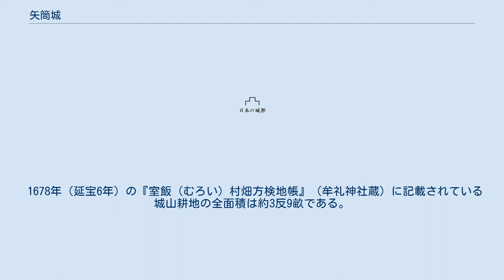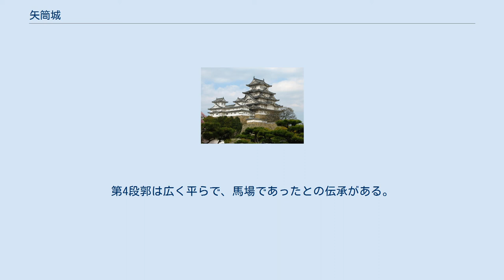矢筒城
矢筒城（やづつじょう）は長野県飯綱町にあった日本の城。
 一般的には矢筒城は単に城山といい、信濃国水内郡太田荘の地頭島津権六郎（信濃島津氏）が居城したと伝えられている。
 『中郷村史』では「矢筒城の初見は文化の頃の長谷寺縁起に、矢筒城主島津権六郎」とある。
島津権六郎については従来伝承的であったが、平成元年小布施町の島津善忠が発行した『我が家の歴史島津家』の「信濃国関係島津氏略系図」の中に、「景秀（権六郎）矢筒城主、天文二二年信玄に滅ぼさる。権六郎家断絶」とある。
したがって、このころ太田荘の島津氏が城主であったことは間違いないとされている。
 1880年（明治13年）に報告された『長野県町村誌』によると、矢筒城山について「東西四町四十間、南北三町廿八間、周囲十町廿三間三尺、高さ二百間二尺六寸、登路二条、一は本村東の方備後沢より上る。一は西の方黒川村界より上る。峯頂に至れば石壁猶存す。中段南方空湟（からぼり）あり、下段に堀あと及び大手口と唱ふる所あり、此所の耕地を鑿（うが）つ者古金銀鍋の欠、陶器の片われ等を得る者往々これあり。永正の頃島津氏居城、天文の頃これを毀（こぼ）つと云う。峯に石祠あり同氏を祭ると言い伝う」とある。
 1678年（延宝6年）の『室飯（むろい）村畑方検地帳』（牟礼神社蔵）に記載されている城山耕地の全面積は約3反9畝である。
 外堀は自然の谷地形を利用し、西側の一部だけ台地を掘割って造られ、全長約300m、幅約10mの空堀である。
内堀は全長約200m、幅約6mで、山頂に降った雨水を受け止めるがごとく、山根に掘られた空堀である。
 頂上に本丸跡があり、平和観音の立っている台地は初期のものか不明である。
本丸に続いて東方の低い所に小城といわれる二ノ丸的な場所がある。
 帯郭（段郭）は城の南側から東の斜面にかけて5段存在する。
第4段郭は広く平らで、馬場であったとの伝承がある。